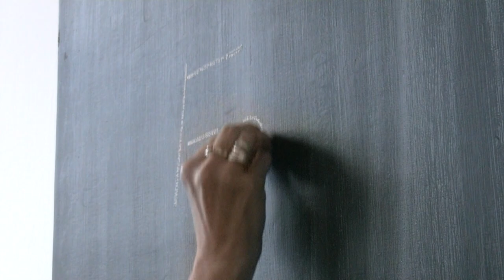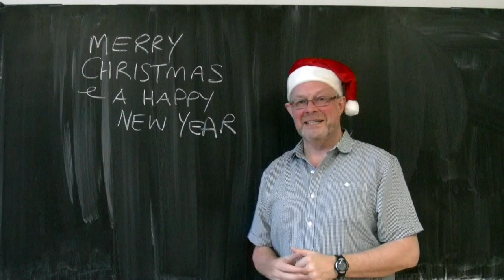Vánoce na Slovanu